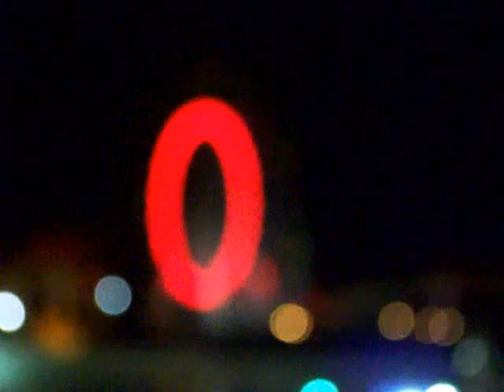Santa Monica Pier - Ferris Wheel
I spent the entire day listing to this Kael Alden song. I went to santa monica hoping to take pictures and make a montage, instead of pictures i shot video of the ferris wheel.